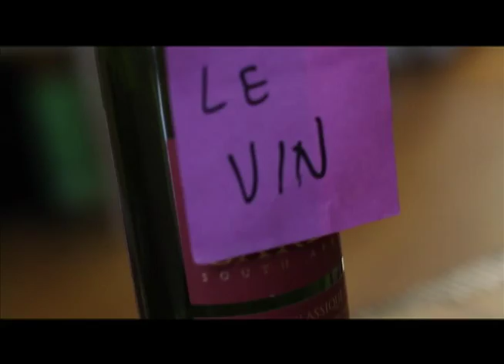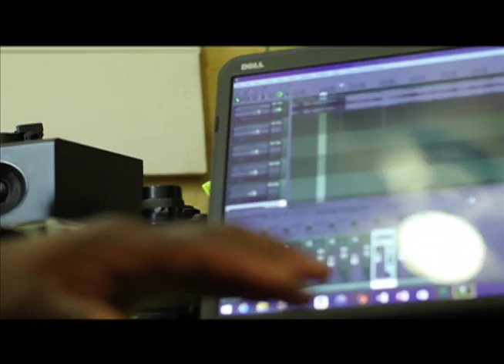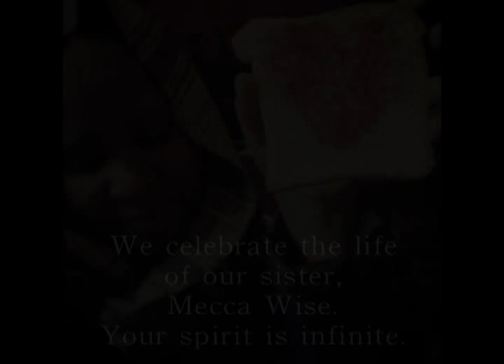Oxygen Mask (You first, before anyone else)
Tag Line: Self-preservation is the first law of nature.

Song Title: Oxygen Mask

Artist: Divine Suns ft. ANON The Griot, Felix the Black Cat & Trice Be Magnetiq

Song Produced by: William Northam

Shot by: BJ The Cam King and Tiago

Edited by: Magnesium

Video Directed by: Ahmariah K. Jackson (ANON The Griot)

Video Description: Love is a mystery. Love is a flower. Love is an expensive elixir that can raid your pockets and turn your world upside down. Or, if you listen to the Divine Suns, love is an oxygen mask. The Atlanta emcees; led by ANON The Griot, Felix the Black Cat, and the vocal stylings of Trice Be Magnetiq, weave together a retrospective on our greatest joy. But it comes with a catch--- you gotta love yourself before anyone else.
Directed by the Griot himself (as Ahmariah K. Jackson), Oxygen Mask is a visual instructional manual on balancing the love you give with what you receive. A small apartment off Edgewood provides the backdrop for the beginning of a love affair that includes French lessons and “nag champa burnin and Lauryn Hill playing.” Yes, it’s that kind of party.
Social activist Shannon Young plays the Griot’s proverbial Eve.  BJ the Cam King and Tiago provide the crisp angles and aerial shots that capture the beauty of Atlanta’s Old Fourth Ward, including the historic Wheat Street Garden. Yet, the highlight of the video has to be the scene stealing cameos from Divine seeds, Makenzi Williams and Laquan William Josiah Davis II.

The Oxygen Mask maxi-single is the teaser for Divine Sun’s Chaos Theory, out later this year. Until then, check out for the Hungry Arms and Black Magnum videos and everything Divine and constant updates.